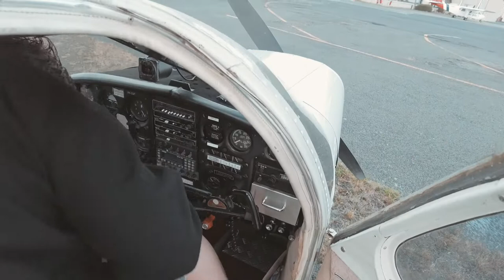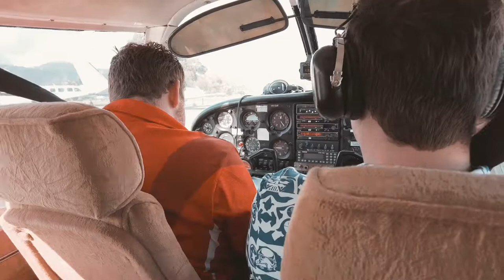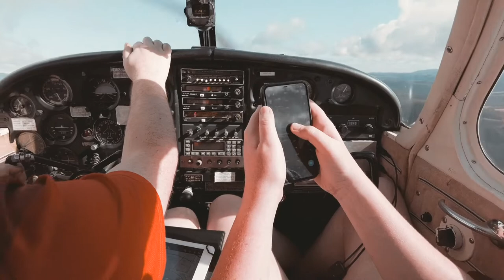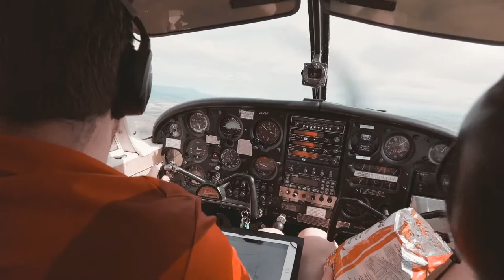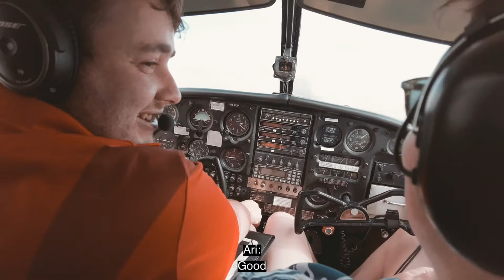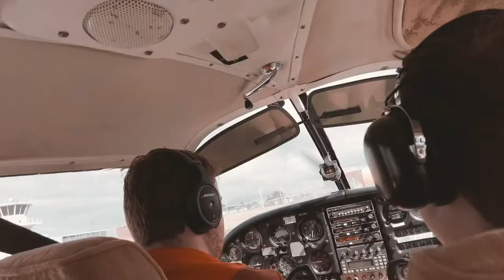PRIVATE PLANE TO CUBE COMP! Tassie Summer 2022 Part 3 (Rubik's Cube Competition Vlog)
The finale of the Tassie Summer 2022 Vlogs, we get flown by WCA Executive Director Ethan Pride on a private plane from Hobart to Launceston, for another 1 day cubing competition.

for a discounted price on the best speed cubes!